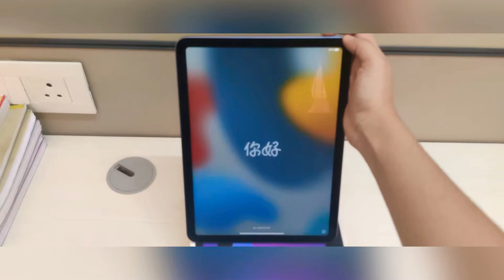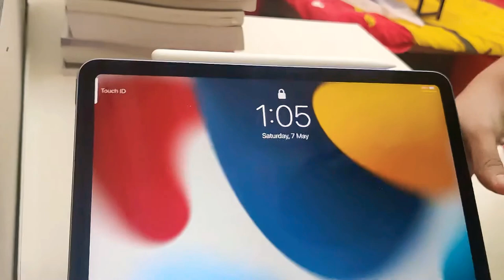My new Note maker and productivity device | Apple IPa￼d Air 5 | Akanksha Kriti vlogs